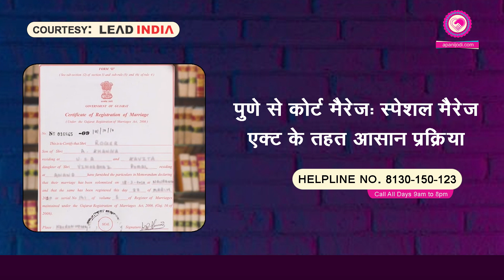Pune to Court Marriage: Easy process under Special Marriage Act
पुणे से कोर्ट मैरेज: स्पेशल मैरेज एक्ट के तहत आसान प्रक्रिया
Credited by Lead India  @apanijodi
Courtesy lead India Law   @LeadIndialaw
1. कोर्ट मैरेज के बाद पुलिस एक महत्वपूर्ण भूमिका निभाती है। यदि किसी व्यक्ति को कोर्ट मैरेज के बाद किसी अन्य व्यक्ति द्वारा उत्पीड़ित किया जाता है, तो वह पुलिस की मदद ले सकता है। पुलिस उस व्यक्ति की सुरक्षा के लिए कार्रवाई करेगी और उसे कानूनी सलाह देगी।

शादी सभी की जिंदगी का एक मह्त्वपूण हिस्सा होता है। सभी चाहते है की उनकी शादी बहुत अच्छे से हो जाये और शादी के बाद किसी प्रकार की परेशानियां उन्हें ना घेरें। अगर कोई कोइ तामझाम और सभी झंझट से दूर होकर शादी करना चाहता है, तो वो कोर्ट मैरिज का रास्ता अपना सकता है। कोर्ट मैरिज कोर्ट में लड़के और लड़की की सहमति से होती है। आज हम इसी पर बात करेंगे कि कोर्ट मैरिज करने से फायदा होता है या नुकसान।
 कोर्ट मैरिज के फायदे
(1) इसका पहला सकारात्मक प्रभाव है की कोर्ट मैरिज पूरी तरह से लीगल होती है। इसमें अलग अलग लीगल डाक्यूमेंट्स बनते है जो की शादी को पूरी तरह मान्यता प्राप्त कराते है।
Court Marriage Easy Process Under Special Marriage Act From Pune

(2) कोर्ट मरीज के बाद स्पाउस वीसा बहुत आसानी से मिल जाता है जबकि अरेंज मैरिज करने पर इसमें बहुत ज्यादा समय लगता है और परेशानिया भी आती है।

(3) कोर्ट मरीज में कपल की ख़ुशी को सबसे ज्यादा महत्व दिया जाता है। कपल की पसंद और इच्छाओं का पूरा सम्मान होता है। जबकि अरेंज मैरिज  में कई बार इसका अभाव रहता है।

(4) कोर्ट मैरिज बहुत कम समय में होने वाली मैरिज है। जिस वजह से इसे समझदारों और शिक्षितों की शादी भी कहा जाता है।

(5) कोर्ट मैरिज में किसी तरीके का कोई दिखावा नहीं किया जाता है। ये शादी एकदम सरल और दिखावे से बिल्कुल दूर होती है।

(6) कोर्ट मैरिज में परम्पराओं के नाम पर शारीरिक या मानसिक रूप से प्रताड़ित करना,नशेखोरी, बेकार के आडम्बर, ये सब नहीं होता है।

(7) दुर्भाग्यवश अगर किसी व्यक्ति के पति या पत्नी की मृत्यु हो जाती है। तो बीमा, नौकरी, या कोई भी कानूनी अधिकार लेने में समस्या नहीं आती है। पीड़ित व्यक्ति को उसके अधिकार आसानी से मिल जाते है।

(8) किसी भारतीय और विदेशी की भी कोर्ट मैरिज हो सकती है। ये पूरी तरह से लीगल हैं।

(9) लिव-इन में रह रहे कपल के लिए वरदान है कोर्ट मैरिज। बिना घरवालों की रजामंदी के ऐसे कपल को पति पत्नी होने का कानूनी दर्जा मिल जाता है।

कोर्ट मैरिज के नुकसान

(1) सामाजिक शादियों के मुकाबले कोर्ट मैरिज करने के बाद संबंधों को सामाजिक स्तर पर पहचान मिलने में ज्यादा समय लगता है। ऐसा इसलिए होता है क्योंकि कोर्ट मैरिज में सिर्फ 2 गवाह या कपल के कुछ करीबी लोग ही शामिल होते है। तो जाहिर सी बात है की सबको एक साथ पता नहीं चल पाता है।

(2) कोर्ट मैरिज में सभ्यता और संस्कारों की कमी रहती है। और साथ ही धर्मों की मान्यताएं भी लगभग गायब हो जाती है।

(3) सामाजिक शादियों में कपल के परिवारों का मिलना-जुलना होता है। जिससे नए रिश्ते जैसे देवर, ननद, सास-ससुर, आदि को जल्दी पहचान मिल जाती है। सभी एक दूसरे को जानने-पहचानने लगते है। एक नया सामाजिक समूह बन जाता है। कोर्ट मैरिज करने के बाद इस पहचान को बनाने में थोड़ा समय लगता है।
Pune Court Marriage
Special Marriage Act
Pune Marriage Process
Court Marriage Procedure
Marriage Registration Pune
Easy Court Marriage
Pune Marriage Laws
Legal Marriage Pune
Marriage Documentation
Civil Marriage Pune

यदि आप कोर्ट मैरिज के लिए कानूनी सलाह लेना चाहते हैं तो हमारे अनुभवी वकीलों से सलाह ले सकते हैं, और आप हमारे हेल्पलाइन नंबर पर भी संपर्क कर सकते हैं या हमारी वेबसाइट पर जा सकते हैं।